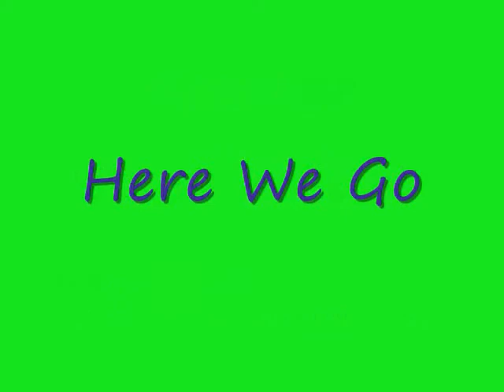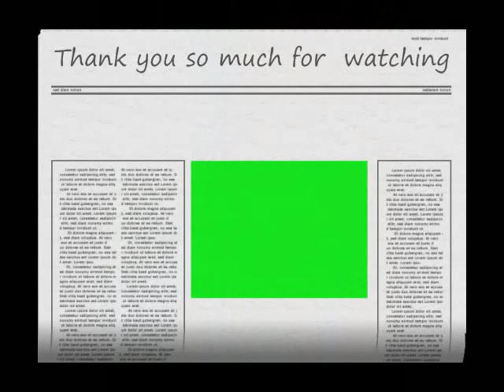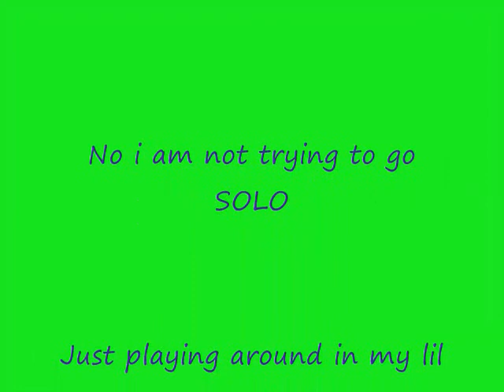Since I Met U-God